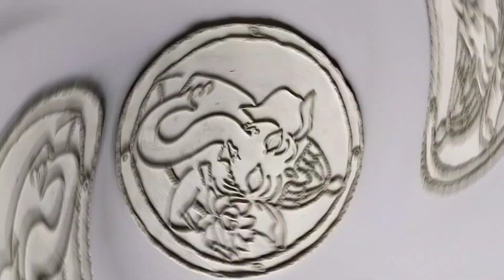Ganesh ji Lipan art with mouldit clay Part-1 | Ganesh ji wall decor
Ganesh ji Lipan art with mouldit clay | Ganesh ji wall decor